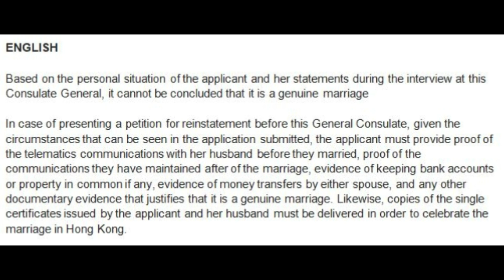Denied Schegen Visa Application (Spain) - Not genuine daw relasyon namin ni Mr.?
Hiya!!!